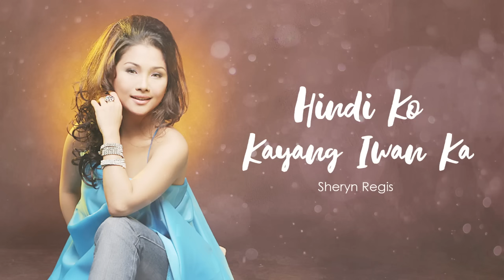Sheryn Regis - Hindi Ko Kayang Iwan Ka (Audio) 🎵 | What I Do Best